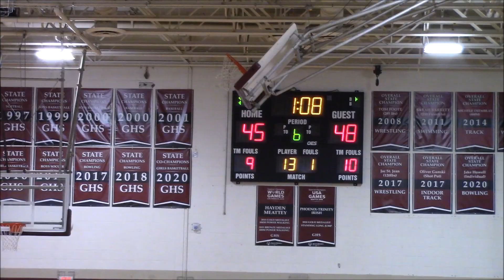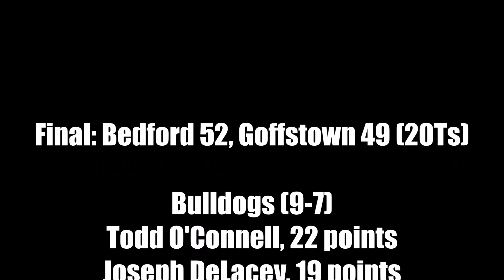Basketball: Bedford at Goffstown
Bedford needed two overtimes to knock off Goffstown 52-49 in the Division I boys basketball preliminary round on March 4, 2021.